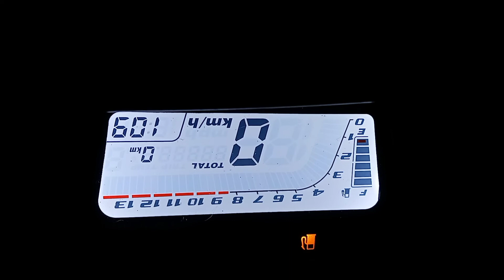Xpro 250 Hawk at night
night lights action